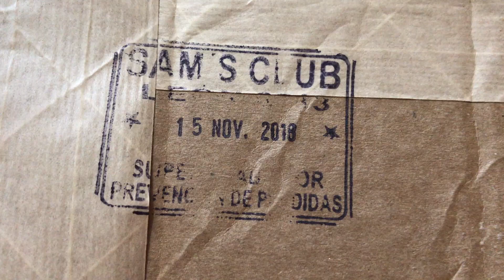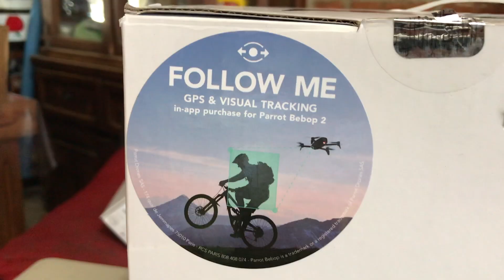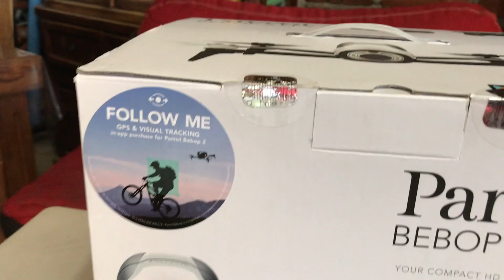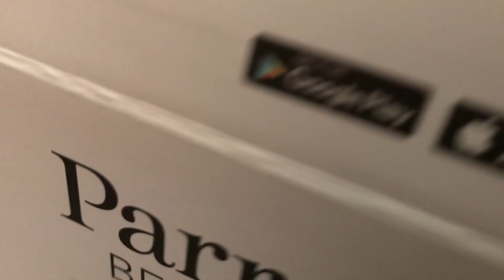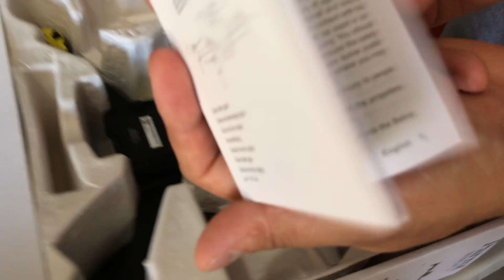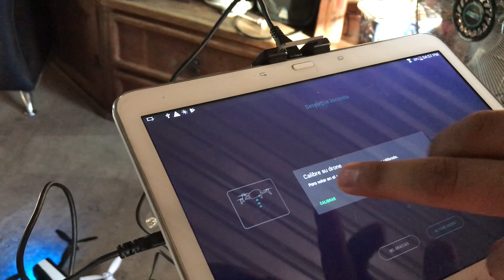Nuevo DRONE Primeros Vuelos Apatzingán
hola que tal en este video les muestro como son mis primeros vuelos con el drone que acabo de adquirir, todo con intensión de mejorar los videos que suba al canal con tomas aéreas, espero les guste muchas gracias!
 PARROT BEPOT 2 Unboxing